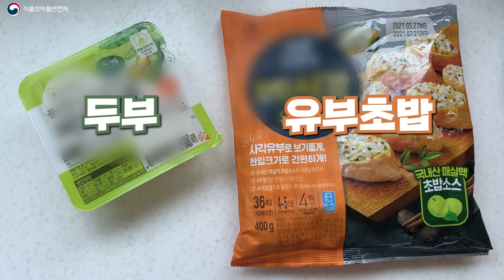두부유부초밥 | 키토제닉 레시피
여름을 맞이해서 다이어트 를 시작하는 분들이 많은데요
다이어트를 위한 저탄고지 식단!
키토제닉 레시피를 소개합니다

두부유부초밥 을 만들 예정인데요
필요한 재료는 시판 유부초밥 키트, 두부입니다.
좋아하는 채소를 함께 넣어도 좋아요!

하지만 과도한 탄수화물의 제한은 두통, 피곤함, 근육통 등
감기 증상과 비슷한 키토플루 라는 부작용이 나타날 수 있습니다

부작용 방지를 위해 음식에 적당량의 소금 간을 하고
식단에 다양한 전해질을 충분히 보충해 주세요.
건강한 다이어트 식단으로 모두 모두 건강해집시다!

0:00 키토제닉 레시피란?
0:15 두부유부초밥 재료
0:20 만드는 법
0:58 완성!
1:08 키토플루 주의

[식약아리아 9기] 이혜민